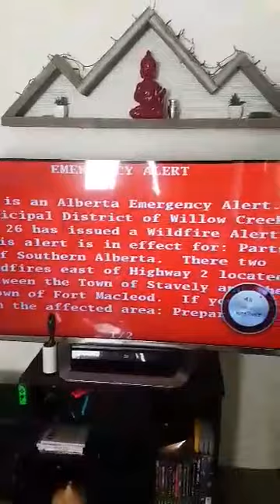140 km Wind Destruction & HUGE Claresholm Wild Fire Smoke Cloud!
Crazy windstorm today causing lots of damage around Lethbridge and starting wild grass fires!! Took down huge trees, light poles and most of our neighbors siding.